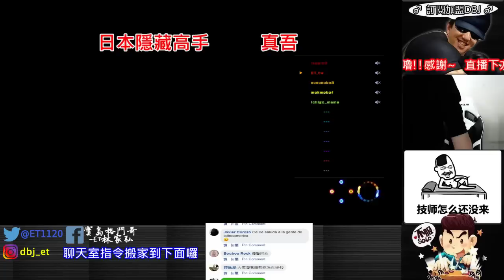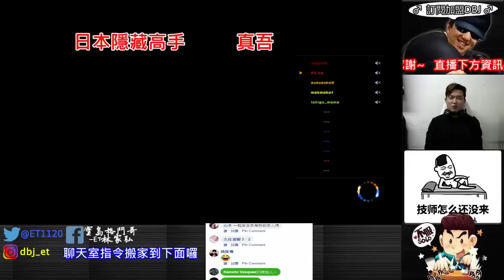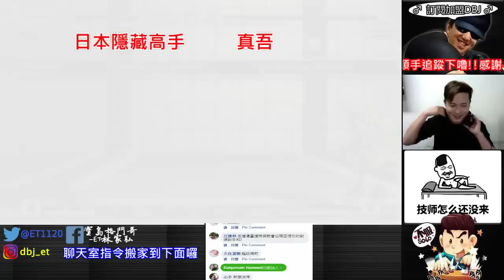KOF XIV 日本隱藏高手 vs 真吾 FT5 這表現太驚人拉.......致命中段！！